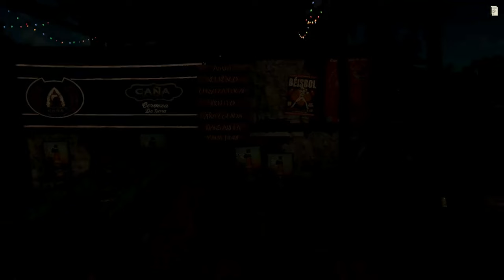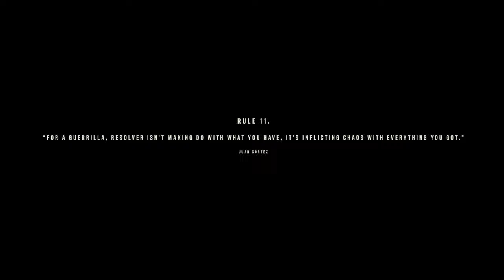Far Cry 6 Silent Gameplay No Commentary Part 2